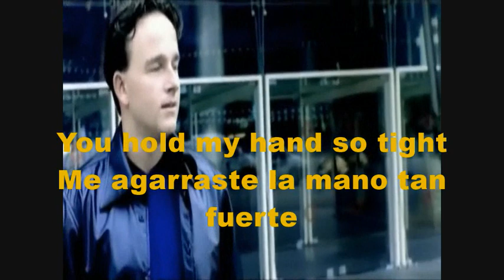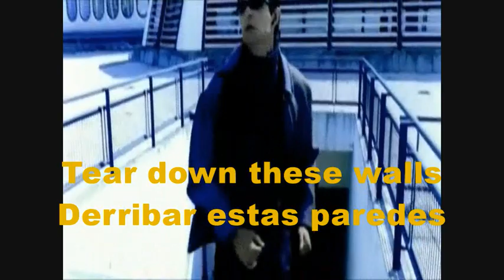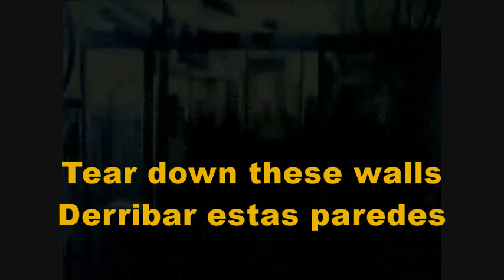Sash! Stay Subtitulado en Español Deejay Lovemaker